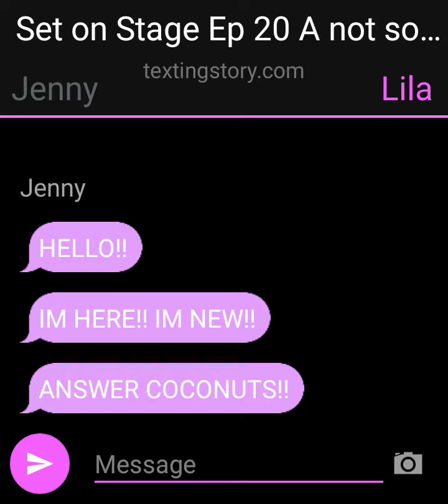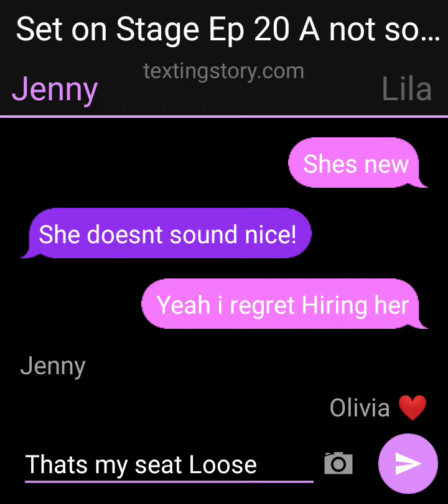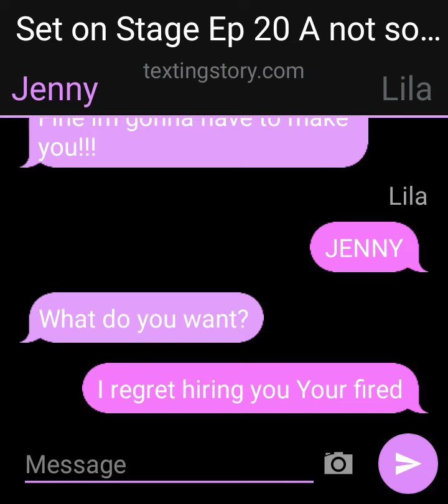Texting Story Set On Stage Ep 20 A Not so friendly Worker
the movie studio gets a new worker Jenny but she's rude And Lila instantly regrets hiring her and fires her